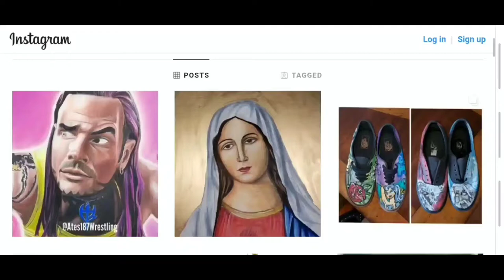Drawing Lucas, Hope, and Barry The Bee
drawing luca from pixar, drawing hope from pixars inside out, and drawing barry the bee from bee movie